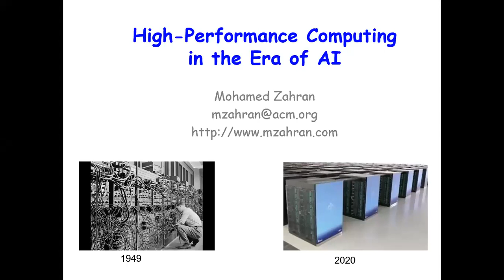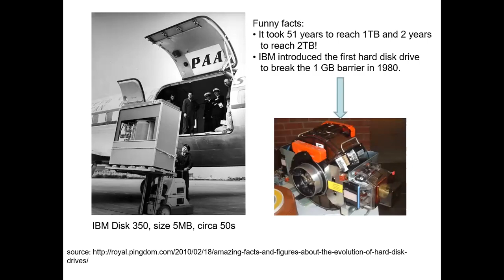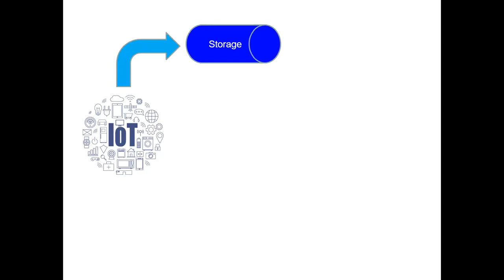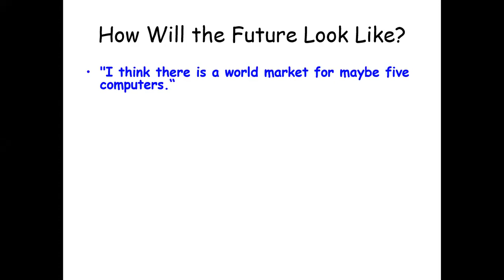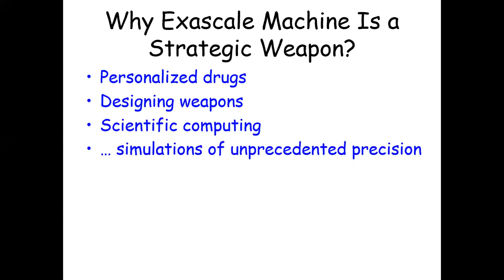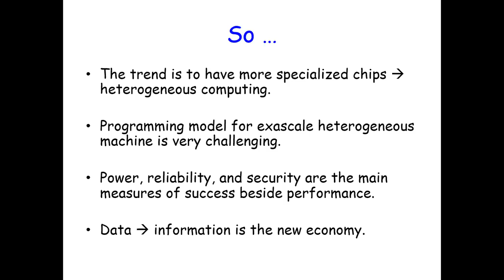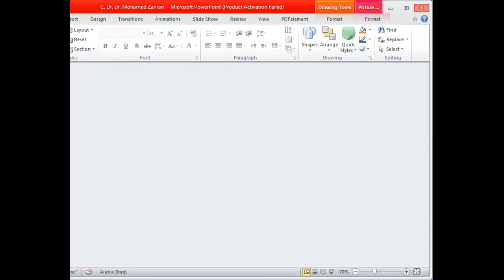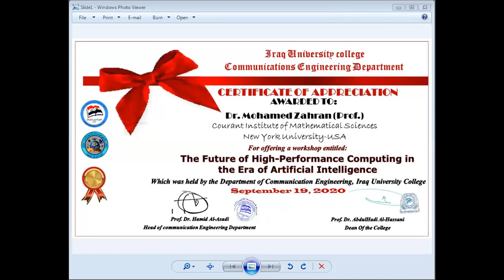ورشة العمل الإفتراضية ( الخامسه عشر ) لقسم هندسة الاتصالات / كلية العراق الجامعة